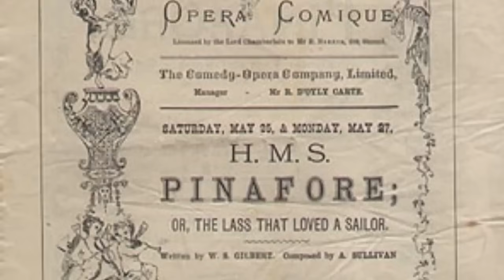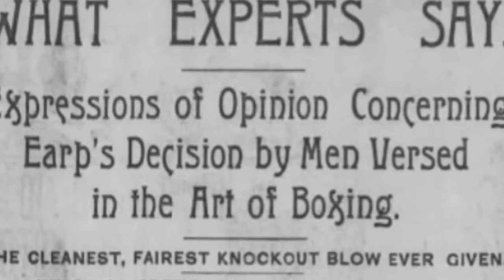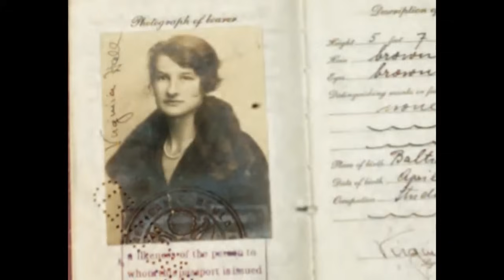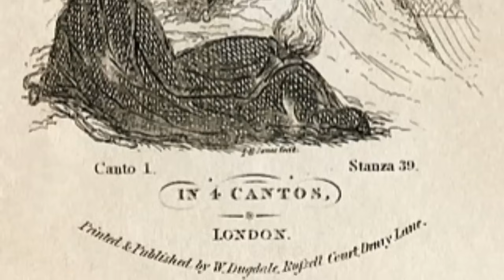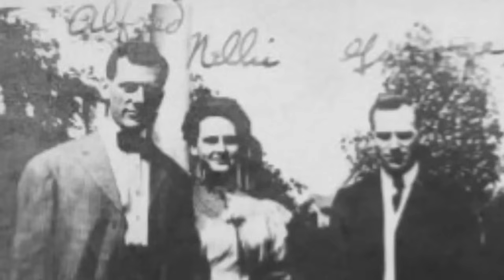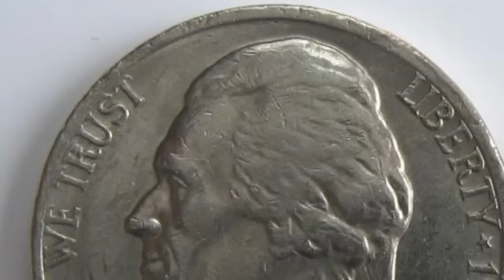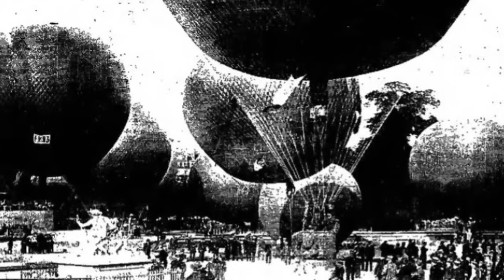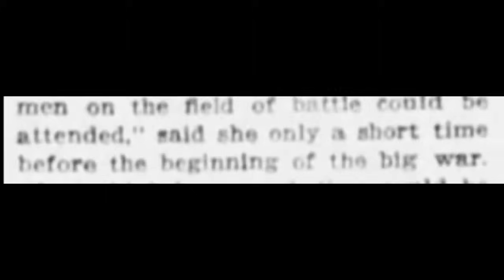Best of: Forgotten Women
THG is travelling. But, in the mean time, enjoy this classic collection of mighty women in history. Nearly a full hour of The History Guy.

00:00 -  Josephine Sarah Marcus Earp: Wyatt Earp's Common Law Wife
12:57 -  Virginia Hall, "The most dangerous of all Allied spies"
24:57  -  Lord Byron's daughter and The First Computer Program
33:19  -  Nellie Tayloe Ross and the U.S. Mint
46:22  -  The Fiancée of Danger, Marie Marvingt